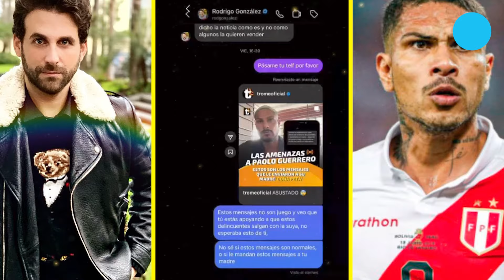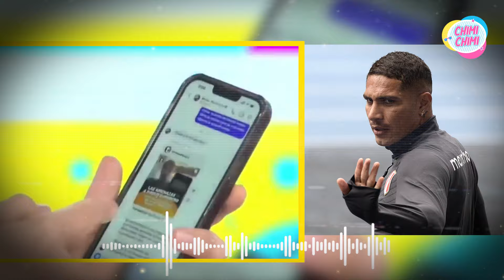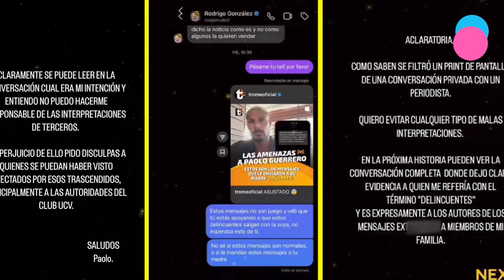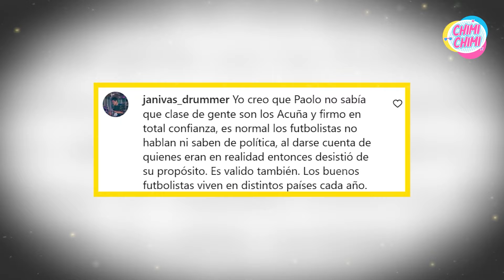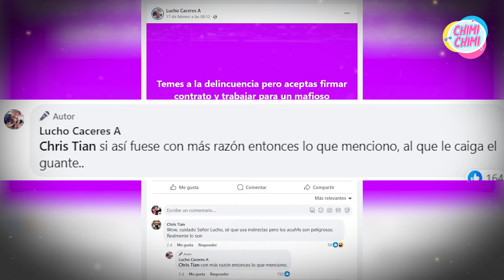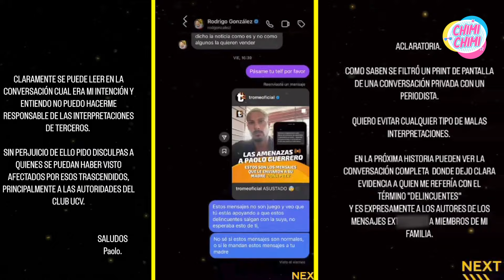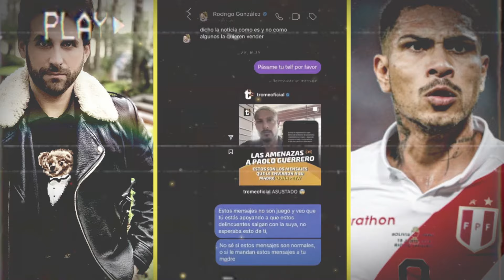Paolo Guerrero pide disculpas públicas a la Familia Acuña por insultos ofensivos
Paolo Guerrero sorprende al pedir disculpas públicas a la Familia Acuña luego de insultos controversiales y polémica con el Club Universidad César Vallejo.